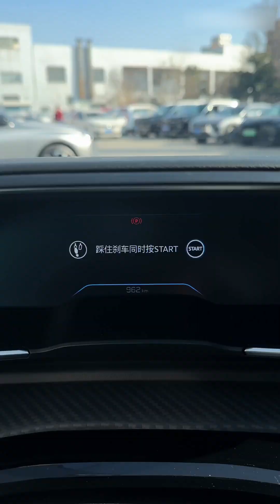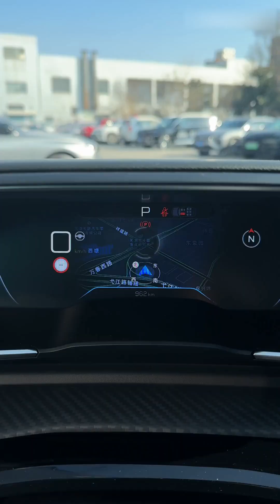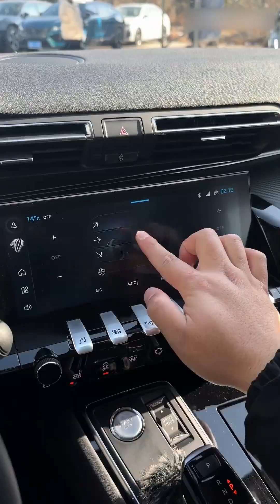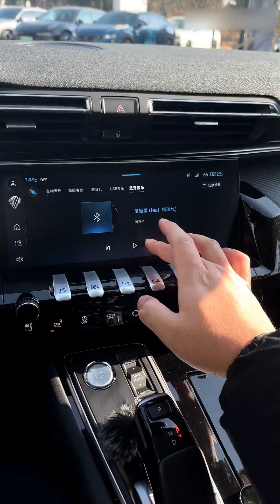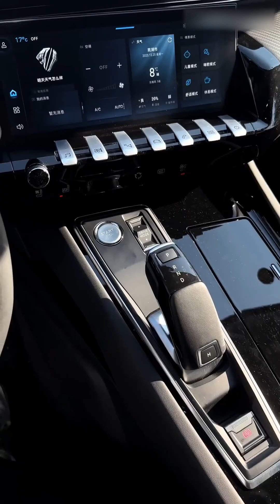沉浸式体验｜2023款 标致508L 400THP驭享旗舰版